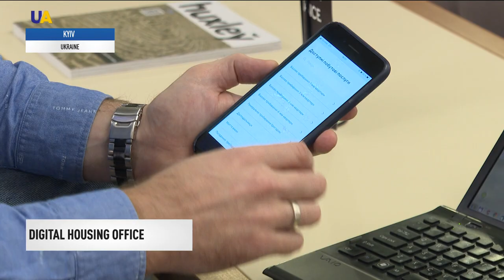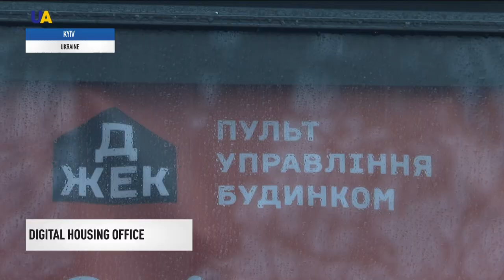UA|TV news November 2, 2020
A call center to counter the spread of COVID-19 has appeared in Ukraine.

Europe is imposing severe restrictions due to COVID-19.

US presidential election 2020: Today is the last day when Donald Trump and Joe Biden have the last chance to influence voters in critical states.

In Moldova, the incumbent head of state Igor Dodon and ex-Prime Minister Maia Sandu are entering the second round of presidential election.

Nine parties are entering the Georgian parliament.

Digital housing office. In Ukraine, a service was launched to solve housing and communal issues online.

Falcons, hawks, owls and eagles are in the courtyard of a private house.